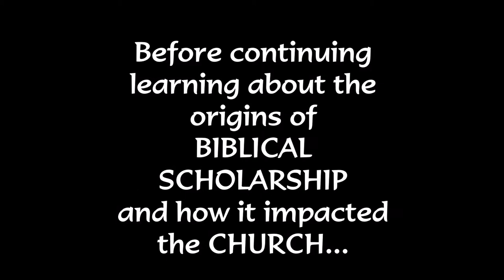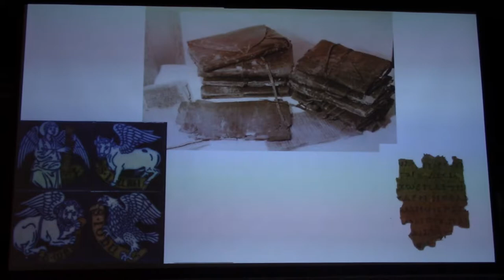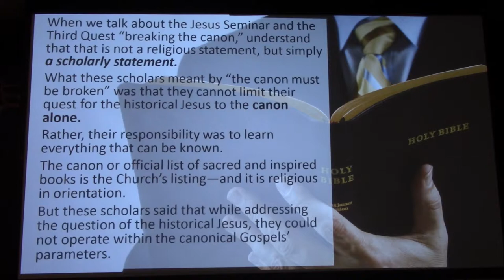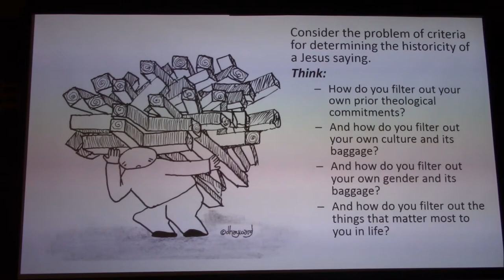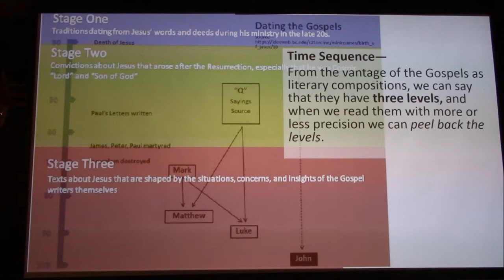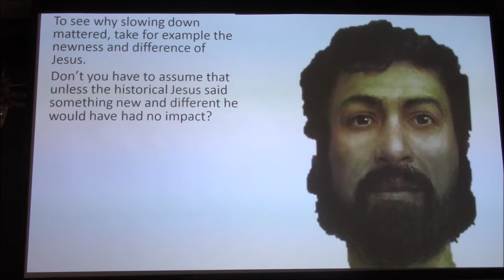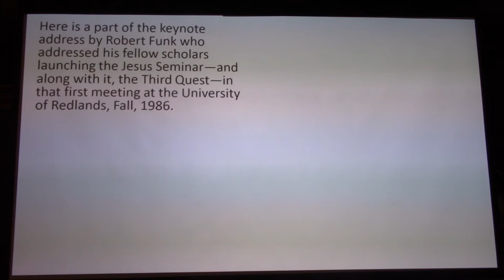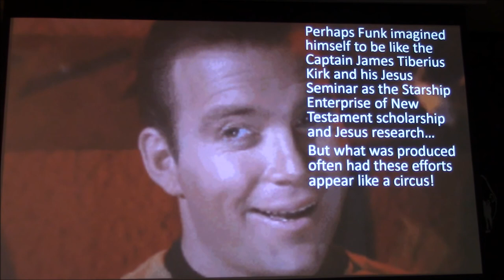"Just Call Me Bob!"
Meet Robert Funk. In this presentation we explore the “Third Quest” and its origins with Robert Funk, his Westar Institute, and its “Jesus Seminar.”